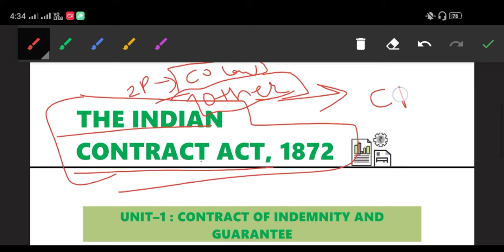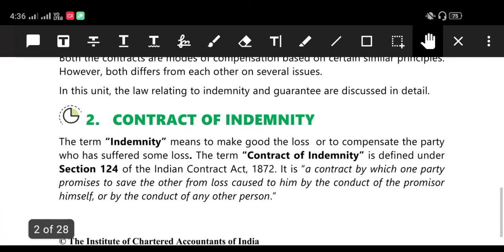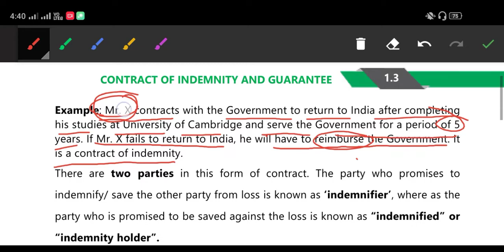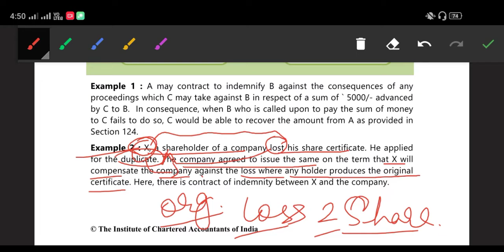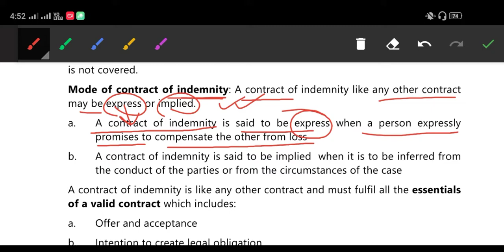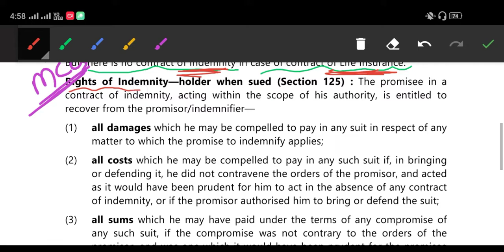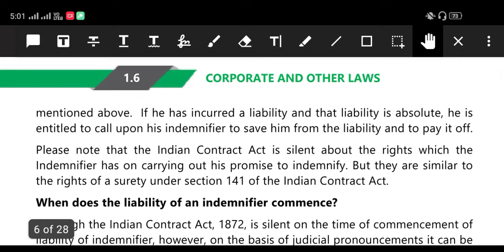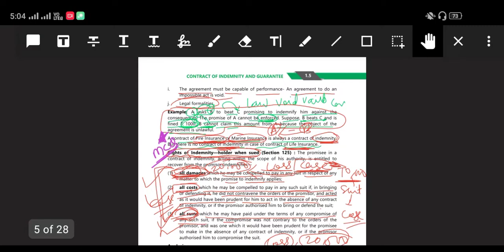Indian Contract Act 1872//CA INTER //PART 1//Other Law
FULL COURSE COVERAGE BY ICAI MODULE

telegram channel.